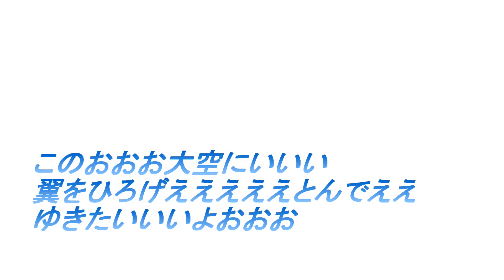大量テイム！飛行タイプで空を飛びたい！！-Part9-【ARK Scorched Earth】【実況】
今回もark survival evolvedやっていくぜぃ！
新作DLCのファンタジーチックなモンスターが出現するScorched Earthをやっていくぜぃ！

オススメゲームの再生リスト